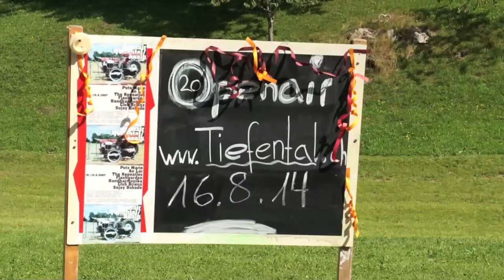Axalp OpenAir 2013